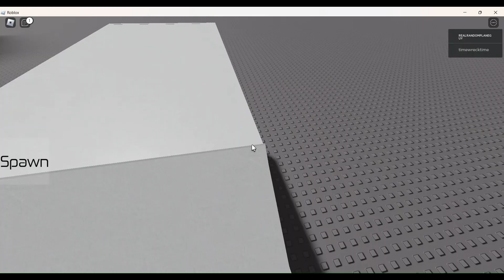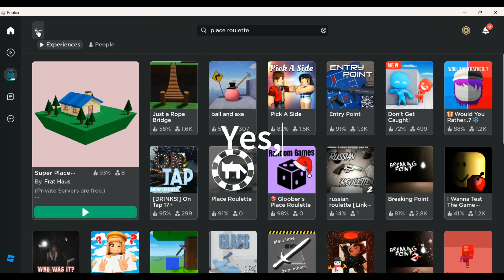300 sub special